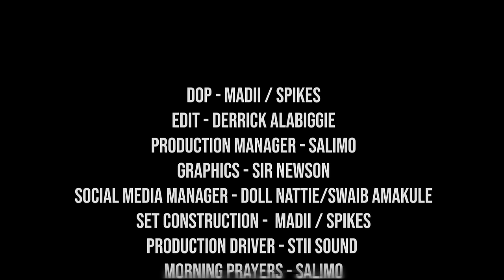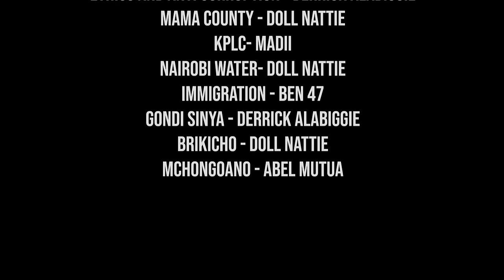Tech It And Go - Mkurugenzi Minisodes 5 Ep 6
A story about a gifted young boy who is a tech genius but has never been to any tech school. I find it interesting that the boy is gifted even though he has not received formal training. The  boy had a sponsor who paid for his primary and secondary education. The school that the boy went to was expensive but the the price was reasonable.

By the end of the first year, the boy’s school was charging his sponsor $25,000 every month. I find this suspicious and wonder how the school could justify such a high cost. Before long, the boy’s sponsor found out that the school was charging them for things that did not exist. The School was reported  to the authorities and a legal case is ongoing.

Shot at location Longonot Place Apartments.